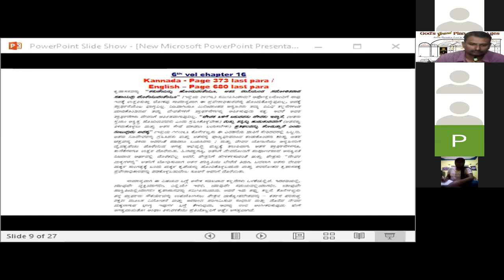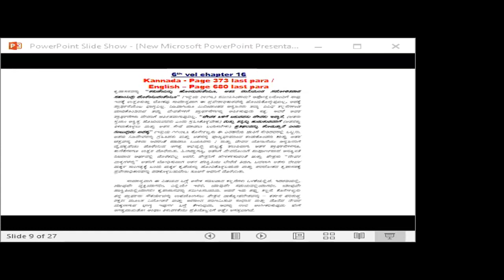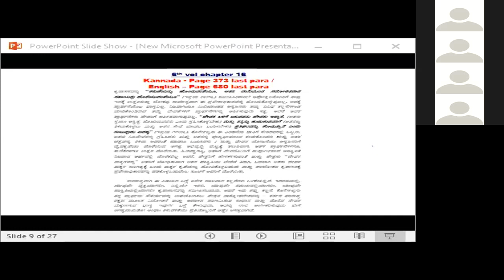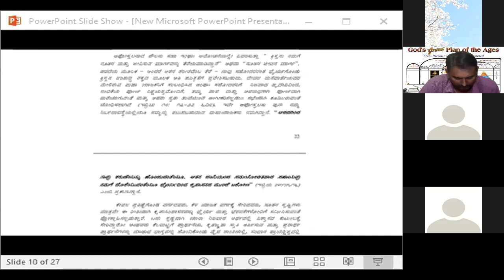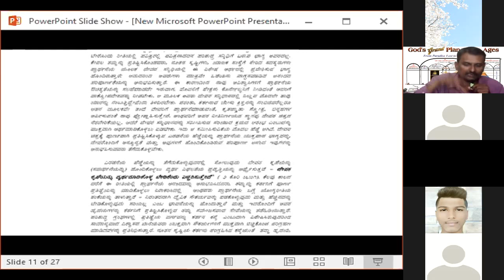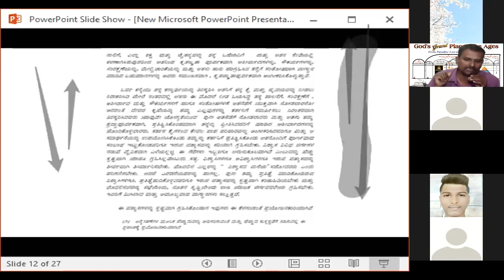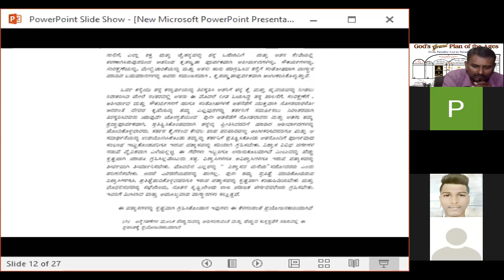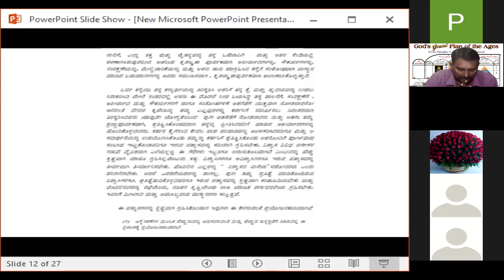6th vol chapter 16 Kannada - Page 373; English – Page 680 last para - Br Raju Bible Study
6th vol chapter 16 Kannada - Page 373; English – Page 680 last para - Br Raju Bible Study